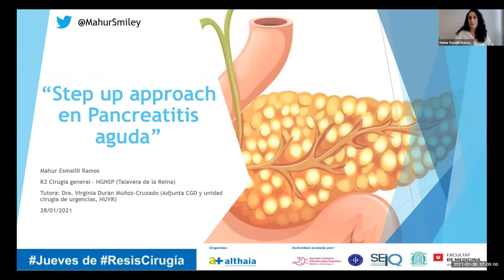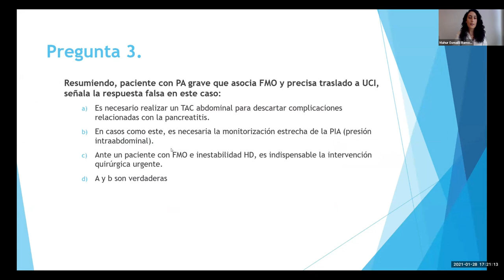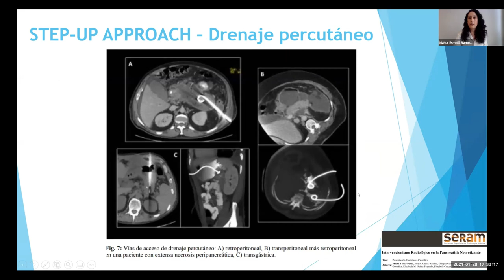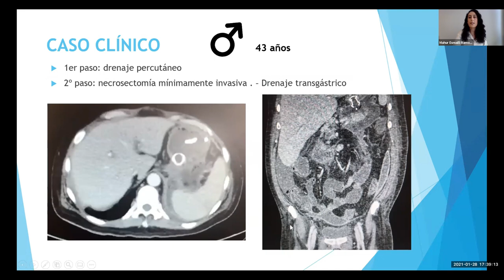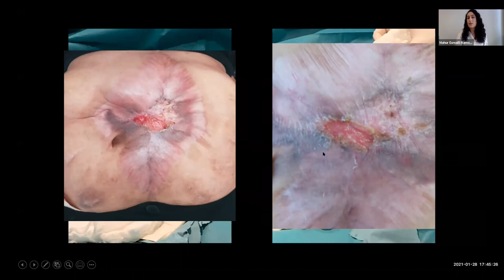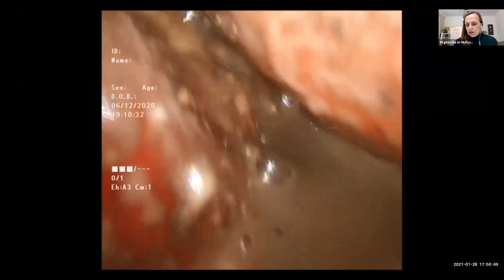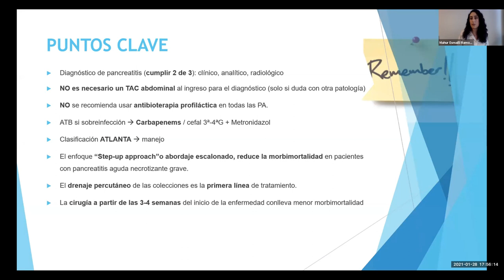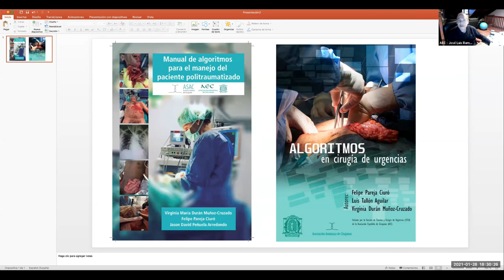Step up Approach en Pancreatitis aguda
28 de enero de 2021.

Mahur Esmailli Ramos (R2)
Hospital General Univ. Nuestra Señora del Prado - Talavera de la Reina (Toledo)

Experto:
Virginia Duran Muñoz
Cirugía de Urgencias y CGD
Hosp. Univ. Virgen del Rocío, Sevilla

Moderador:
Felipe Pareja Ciuró
Jefe de Cirugía de Urgencias
Miembro de la Sección de Cirugía de Urgencias AEC

Moderador-residente:
Jennifer Cáceres (R4)
Hospital de Trauma y Emergencias Dr. Federico Abete de Buenos Aires (Argentina)